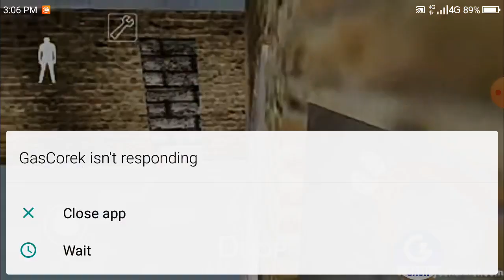Full gameplay Gorilla Granny door escape